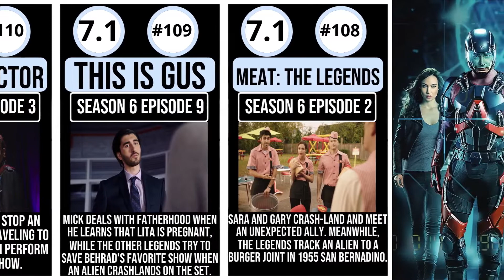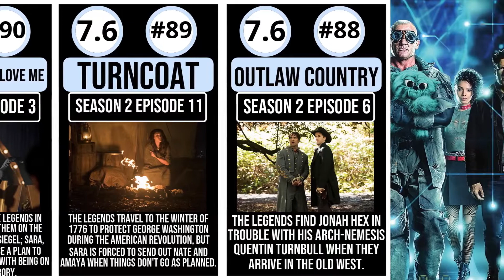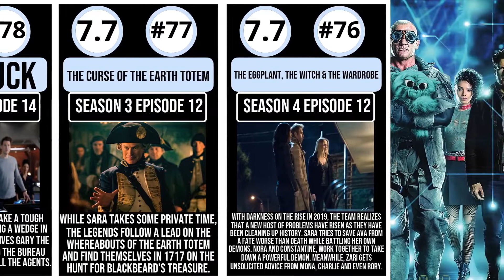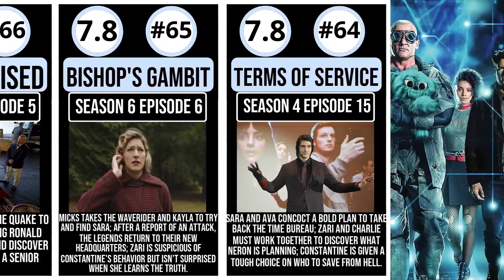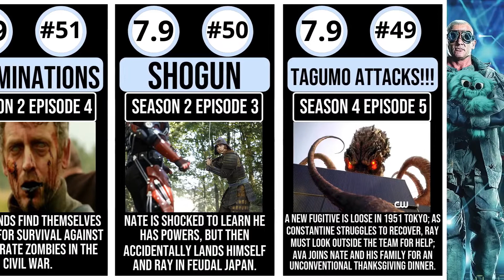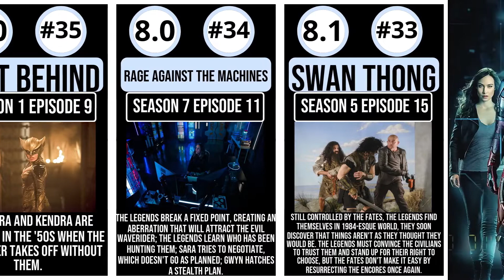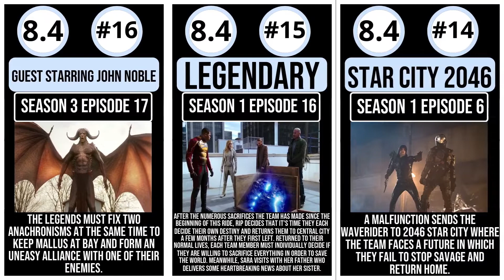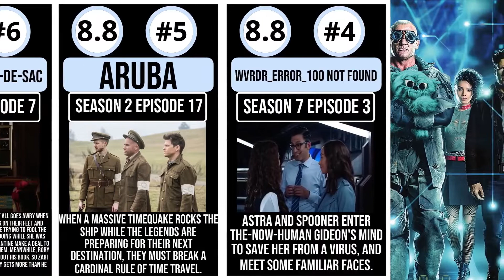All Legends of Tomorrow Episodes Ranked From Lowest To Highest Rated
In this video we are counting down episodes from The Legends of Tomorrow by their ratings. It's shown from Lowest Rated to Highest Rated. All ratings are taken from IMDB. What is your favorite Episode from Legends of Tomorrow?

Warning: The Ratings might have changed since the publication of this video!